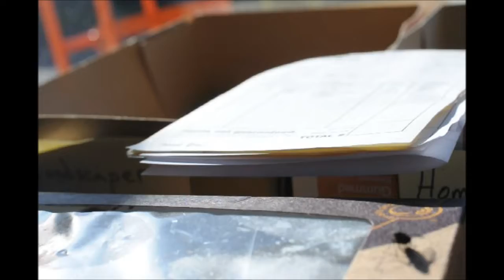My office is a Real No Fly Zone